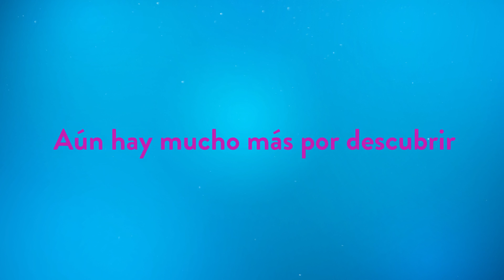6 Lugares imperdibles en Riviera Nayarit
Existen sitios grandiosos en el denominado Tesoro del pacífico que te brindan una experiencia íntima y única

¡Conócelos!

1. Nuevo Vallarta
2. Punta Mita
3. Sayulita
4. San Blas
5. Rincón de Guayabitos
6. Bucerías

Aún hay mucho por descubrir, reserva ahora mismo tu viaje a través de BestDay.com y cuéntanos tu experiencia de viaje